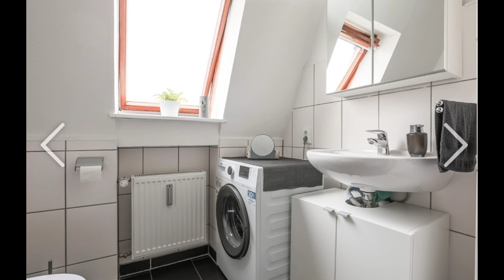CENY NIERUCHOMOŚCI SPADAJĄ☹️ LEPSZA RENTOWNOŚĆ W NIEMCZECH ? 👍 NASZE FANTASTYCZNE ŻYCIE 😉 ANNMICH 😎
nieruchomości domy ceny niemcy wynajem .ceny domow w Niemczech nadal spadaja jest taniej niz w Polsce ;)Oglądaj ten film, aby dowiedzieć się więcej o spadających cenach nieruchomości oraz kryzysie na rynku w Niemczech. Przeanalizuję najnowsze trendy i statystyki dotyczące rynku nieruchomości w Niemczech, wyjaśniając przyczyny spadków cen i sytuację na rynku. Omówię, jakie czynniki wpływają na obecną sytuację oraz jakie mogą być konsekwencje dla inwestorów i właścicieli nieruchomości. Jeśli interesuje Cię branża nieruchomości w Niemczech i chcesz zrozumieć aktualną sytuację rynkową, koniecznie obejrzyj ten film i poznaj najświeższe informacje na ten temat.